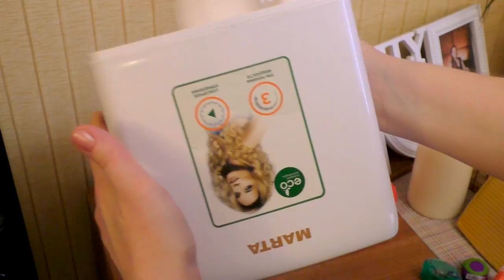Vlog🔊ГИТИС - жизнь СТУДЕНТА🔶Youtube: ПОЧЕМУ БЛОГЕРЫ ИЗВИНЯЮТСЯ💧Увлажнитель ВОЗДУХА[JANNA FET]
СОТРУДНИЧЕСТВО: ЭТО ОПИСАНИЕ К ВИДЕО- раскройте его кнопкой "ЕЩЕ" В ЭТОМ ВИДЕО: поговорим о студенческой жизни в ГИТИСе, о работе и о том, по какой причине БЛОГЕРЫ все время вынуждены ИЗВИНЯТЬСЯ перед зрителями.